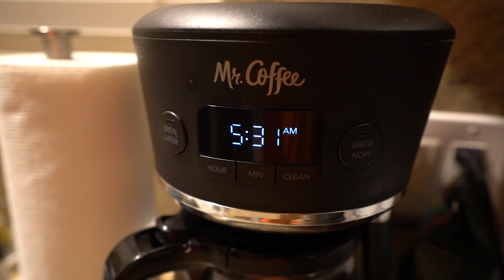Family Business: A Day In Construction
Thanks for tuning into this new video! This week we were doing a pool excavation in Coto De Caza, CA. It was a beautiful day out in California to be working, and we were able to finish the job in a day. Days like this never get old for me, so glad you were here to join me it’s much appreciated!

Gear that I use:
Battery Grip
Extra Batteries
SD Memory Card
Mic Windscreen